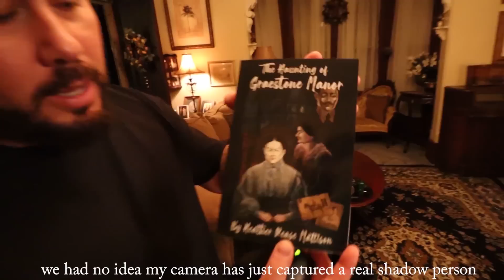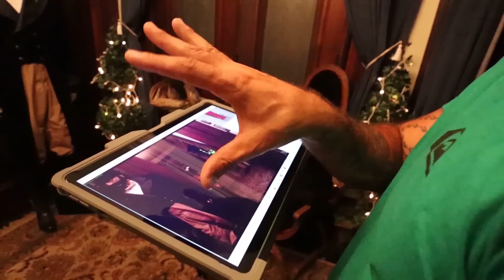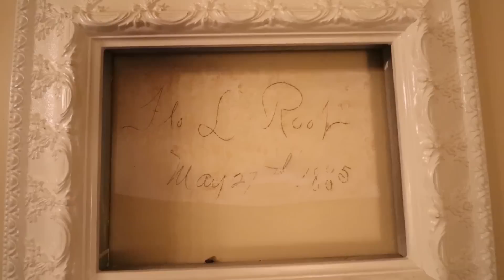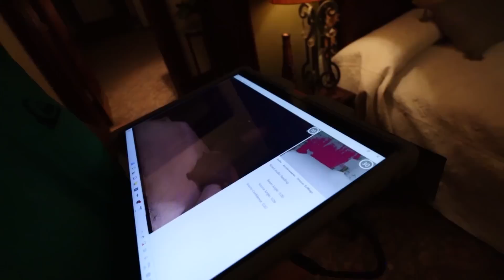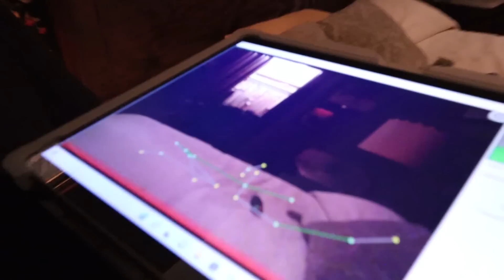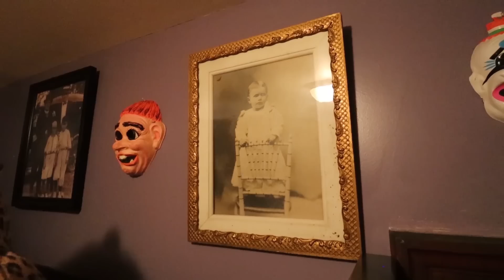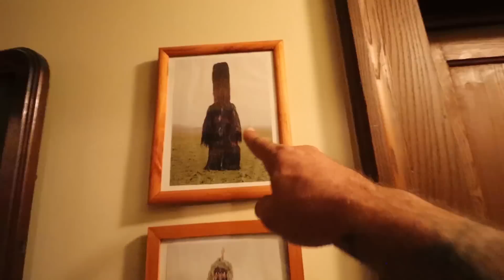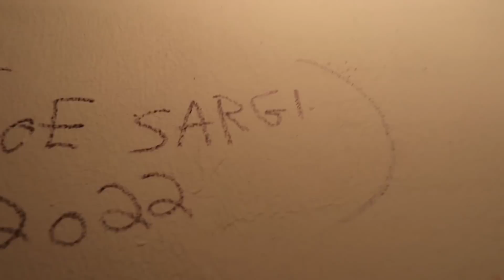HAUNTED SKIN WALKER FARM REAL GHOST AND PARANORMAL ACTIVITY CAUGHT ON CAMERA ft OMARGOSHTV (FULL)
Follow  @OmarGoshTV  here to watch his video

10-I FILMED MY SELF SLEEPING ON A HAUNTED YACHT! GHOST ACTIVITY CAUGHT ON CAMERA! | MOE SARGI